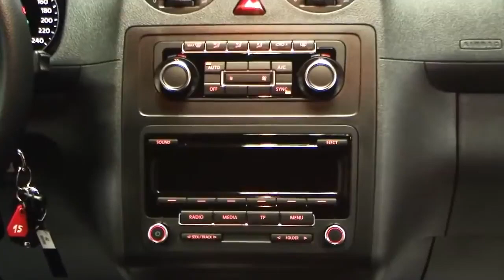New Volkswagen Caddy Maxi 1 6 TDI Trendline DSG Reflexsilber DX024853 Tagfahrlic Autohaus Czychy